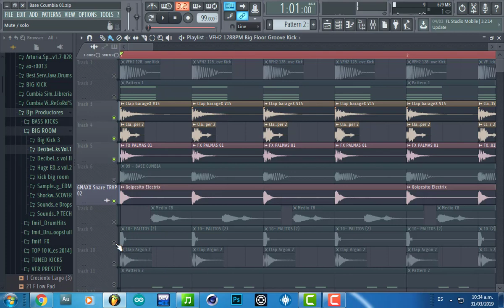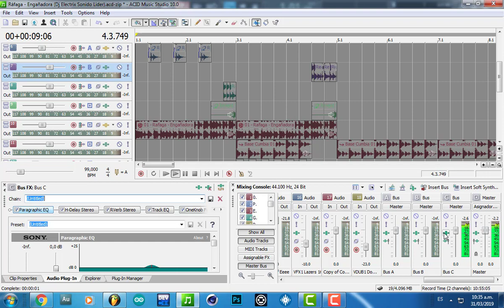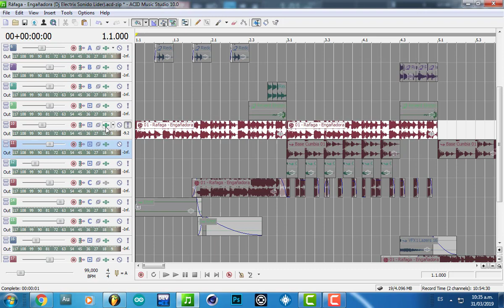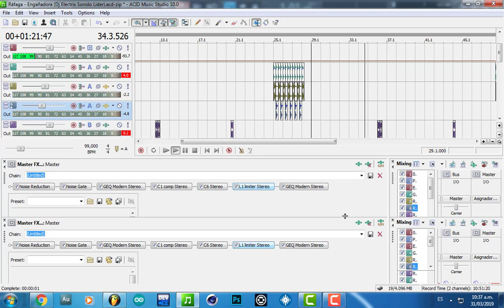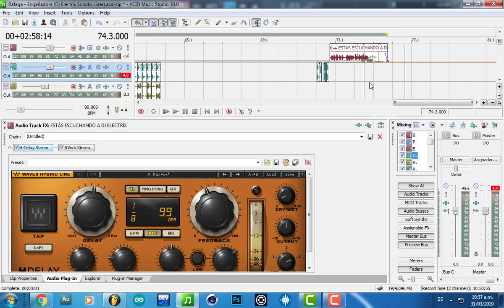Como Se Hace Un Buen....Dj Electrix...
Ráfaga - Engañadora (Dj Electrix Sonido Lider)

Base en FL Studio, remix en ACID Studio Music, plugin externos de Wave y EQ de Oxford.

PD: Baje la calidad así no lo detecte el copyright